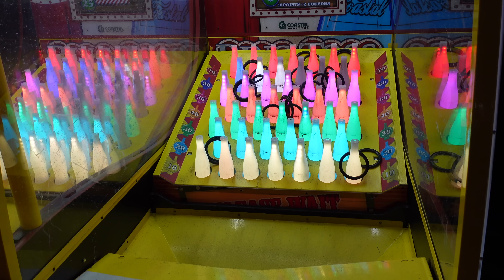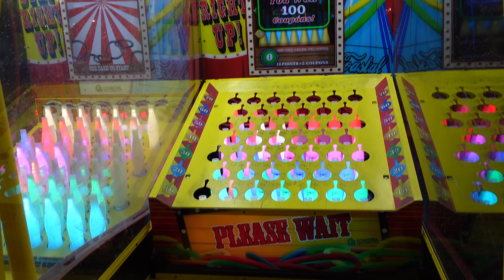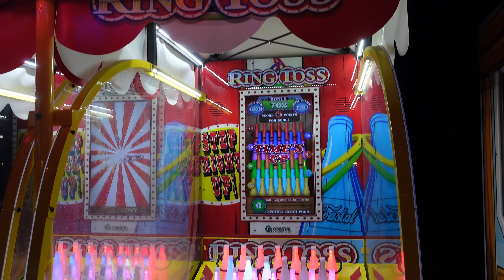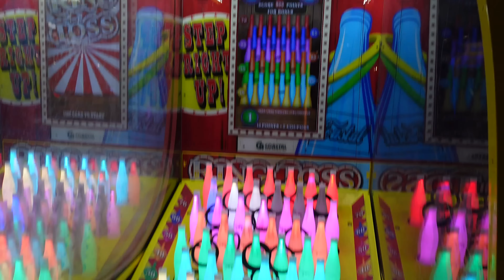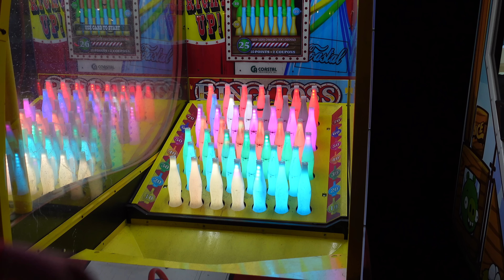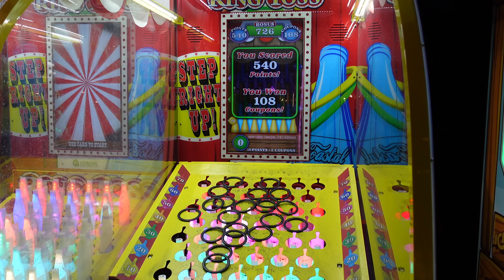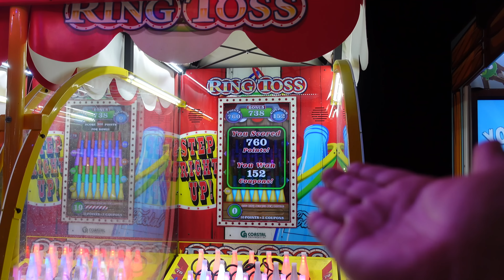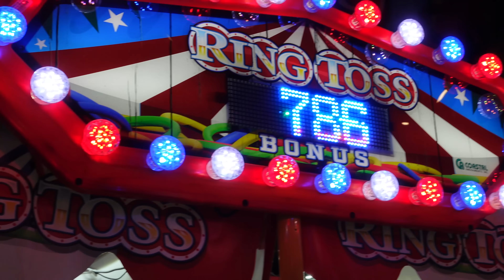IS TODAY THE DAY WE WIN THE BONUS ON RING TOSS???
Hey everybody!!!  We are back at RING TOSS to see if today is the day we win the bonus.  Micaiah has improved so much, and you won't believe what he scored in today's video :-)